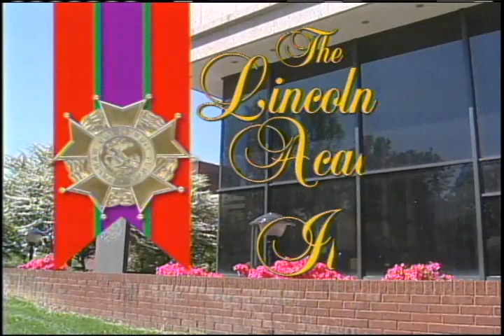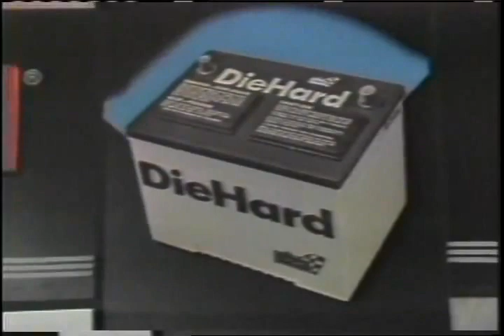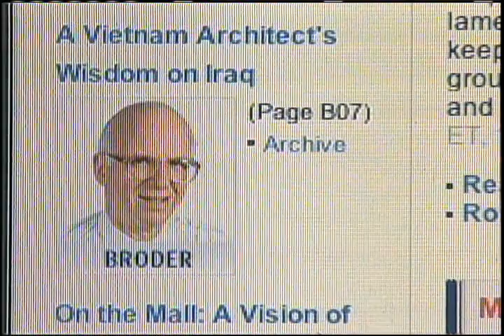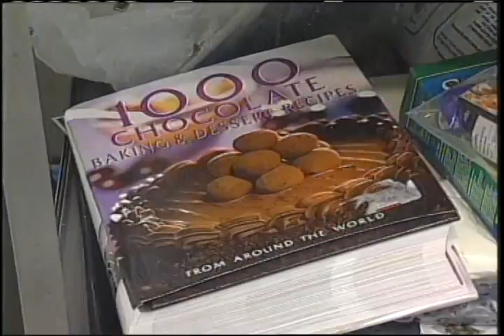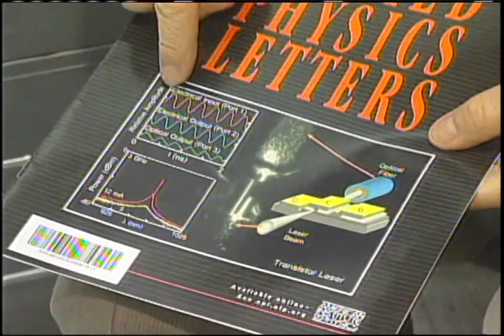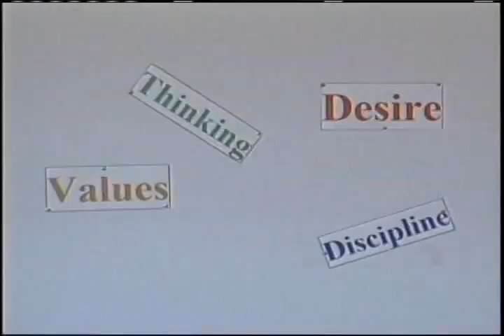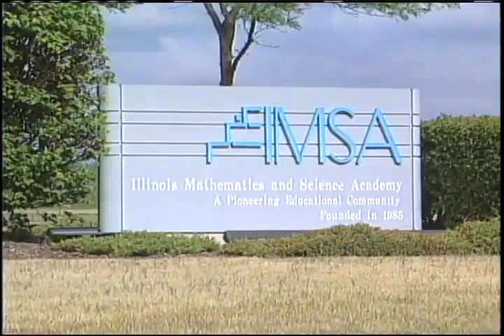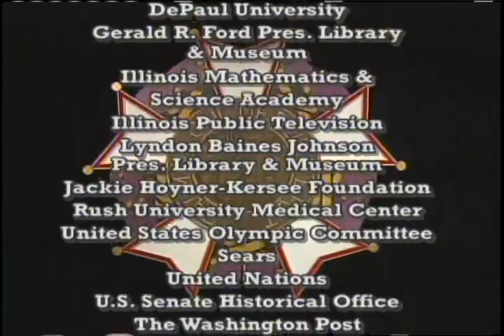Lincoln Academy 2005 Convocation of Laureates Program